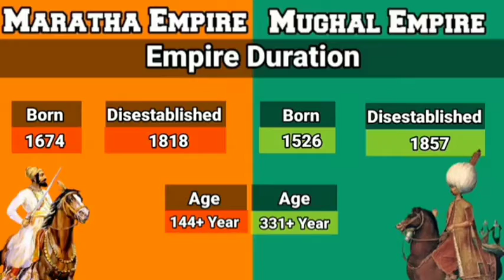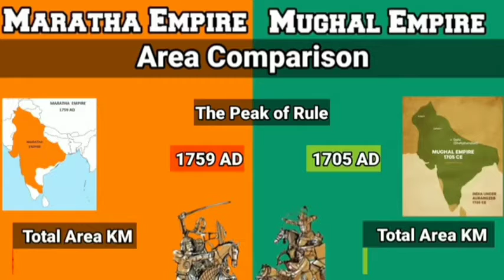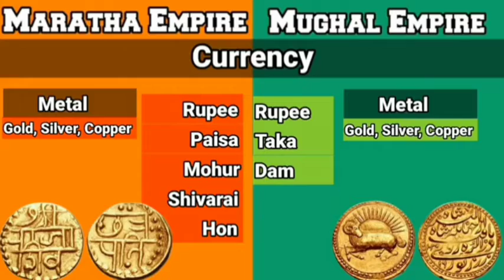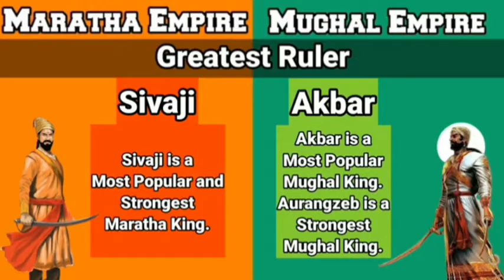Maratha_Empire_VS_Mughal_Empire,Mughal_Empire_VS_Maratha_Empire,Empire Comparison 2022,TopFiveSpeak